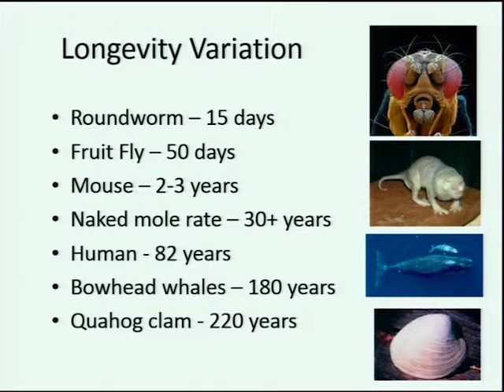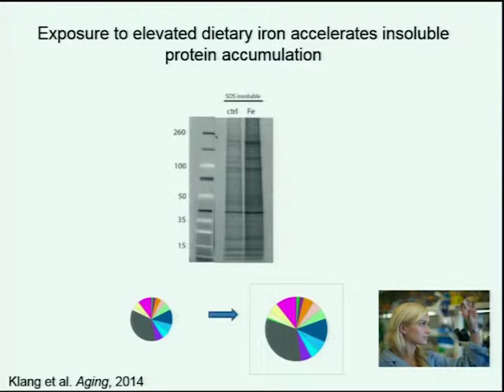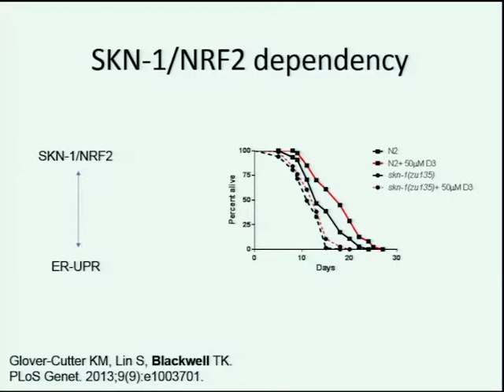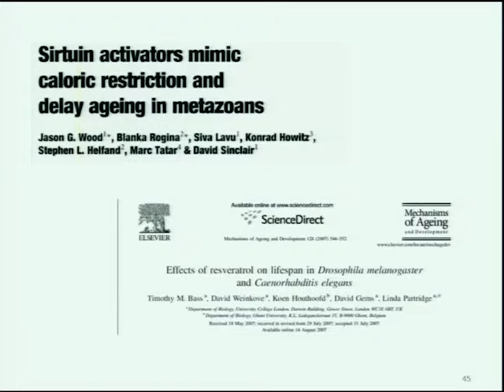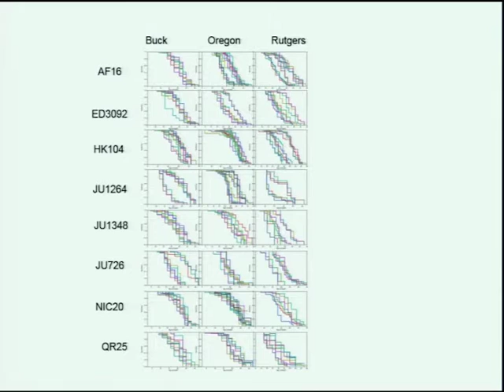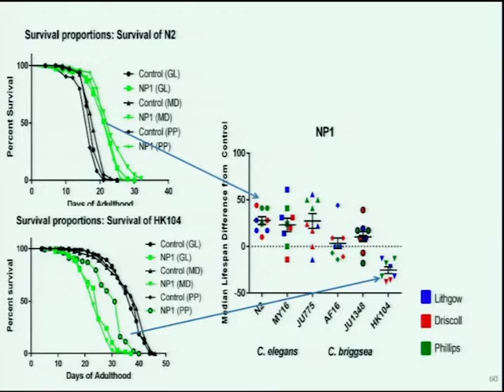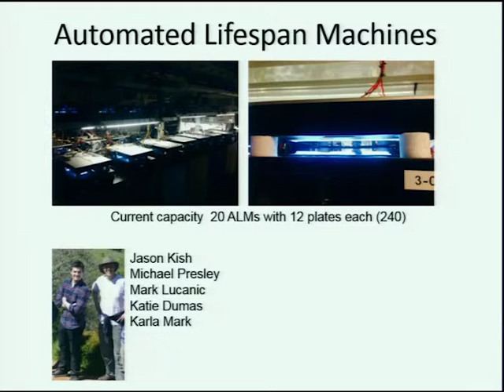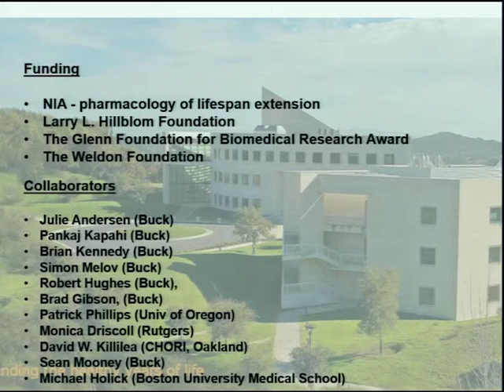Interventions in Aging and the Caenorhabditis Intervention Aging Program - Dr. Gordon Lithgow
Gordon Lithgow, PhD
Professor
Chief Academic Officer
The Buck Institute
Novato, CA